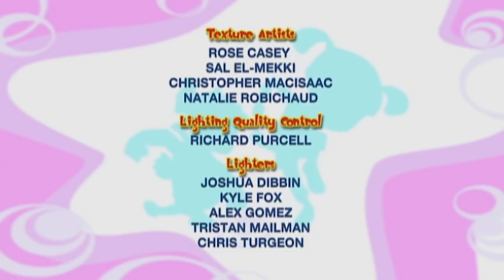🌈 Bo On the Go! | NEW COMPILATION | Best of Season 2 | Videos For Kids | 1 Hour | Full Episodes 🌈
🌈 Bo On the Go! | NEW COMPILATION | Best of Season 2 | Cartoon for Kids | 1 Hour | Full Episodes 🌈

Someone has been taking all of Bo and Dezzy’s glittery, sparkly stars and jewels! Wizard sends them on a quest to find the Glimmer Critter, a creature that loves anything and everything shiny. After galloping like a Horse past a tickling Panda Pirate Ship, and Kangaroo-jumping high to catch Shooting Stars, Bo and Dezzy find the Glimmer Critter. With the help of the Super Star Making Star, they rescue all the sparkly and shiny things in the world.

Wizard reveals all the noisy creaks in the castle are the work of The Creaky Crink, who makes everything around him Bo-creaky and stiff! After creeping like Kitties past some Sleeping Sailor Dogs, and hopping like Bunnies while playing checkers with Bullfrogs, Bo and Dezzy find the Creaky Crink. A little Super-Slippery-Goop and the Crink spreads creaks no more!

There’s a flower thief on the loose – the Stuffy Sniffler! Bo and Dezzy creep like kitties through a Fox’s Flower Shop, then flap like Bats to help some Hummingbirds up into their nests. They are able to give a Super-Sized Hanky to the Stuffy Sniffler, who blows his nose, and is delighted to find he can smell again! He won’t have to take everybody’s flowers looking for one he can smell!

The Gobsobber is so sad; he makes puddles of tears everywhere! To cheer him up, Bo and Dezzy have to jump like Kangaroos across open umbrellas, then waddle like Penguins around bumping snowmen. They make their way to the Gobsobber’s lonely and sad room, and cheer him up with the Forever Friendly Snowman! No more tears!

Good grief! The Blockhead is taking everything that’s square-shaped, so that he can build a tower of blocks up to the sky! To track him down, Bo and Dezzy have to waddle like Penguins past some ice block-cutting Walruses, then climb like Monkeys over a very BIG bay’s castle! The baby rewards them with a Magic Block Making Block, which they give to the Blockhead, and stop him from taking every block in the whole wide world!

When their musical instruments go missing, Bo and Dezzy must seek out the Melody Maestro, a fellow who loves music so much; he wants ALL of the musical instruments in the world! After stomping like Elephants to make a beat for some guitar-playing Bullfrogs, and Bunny-hopping on an Octopus’ keyboard, Bo and Dezzy come face-toface with the Melody Maestro himself. By giving him a Plays-Every-Instrument-Pitch-Pipe, Bo and Dezzy make the M-M so musically happy he doesn’t need any other instruments at all!

Ring the alarm! Bells are disappearing from the castle. Only one person could be responsible – the Ding-A-Ling! Bo and Dezzy have to help a momma Bear wake up her babies by jiggling like Jellyfish, and then bring some noisy Parrots in from the playground by clapping like Seals. Once they find the Ding-A-Ling, they present him with a Rings-Different-Things-Bell, and satisfy his need to hear all kinds of bells.

Huggly Snugs needs a stuffed animal friend to play with! Where are they going to find one? Wizard points Bo and Dezzy in the direction of the Fun Fair. To get there, they must scamper like Foxes past some Polar Bears on pogo sticks, and then Leapfrog over some bowling Armadillos. Once at the Fun Fair, Bo and Dezzy use a Super-Loves-To-Roll Baby Armadillo to play a game and win a stuffy buddy for Huggly Snugs!

Who could be taking all the pictures from the castle? Could it be…..the Picture Snitcher? Wizard sends Bo and Dezzy on a hunt for the picture nabber, and they must fly high like flapping Bats to get over some Emus, then tip-toe like Turtles through a Puppy’s Painting class to find him! Once they find the Picture Snitcher, they give him a Forever-Changing Painting, which keeps him so busy he never has to take another painting, EVER!

An industrious Eager Beaver has been finishing all of Bo and Dezzy’s building projects for them, taking away all their building fun! They creep Kitty-like across a wobbly card bridge, and Bunny-hop across some racetracks to find the Eager Beaver. They give him an Ever-Changing-Toy-Car-Kit, which keeps him busily building happily ever after!

Someone is spoiling Bo and Dezzy’s fun by unwrapping presents! It can only be the surprise-loving Unwrapping Chappy! To find the Chappy, Bo and Dezzy climb like monkeys up and over some Giraffe’s gift boxes, then gallop like Horses to get past some swinging Orangutans.